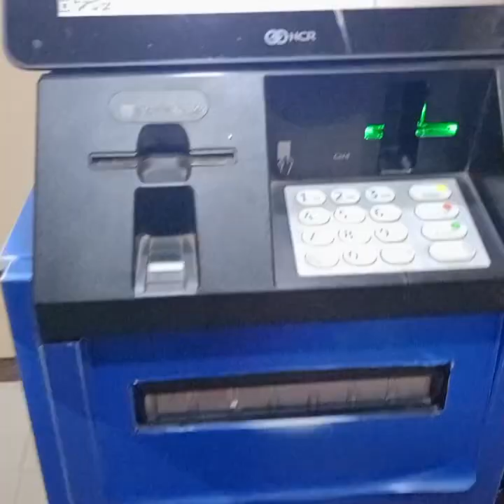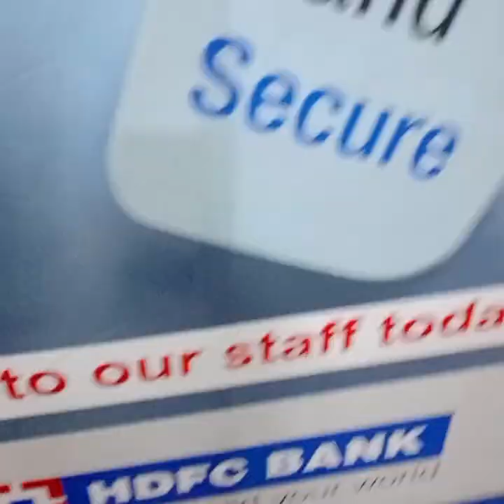রায়ান অনেক বড়ো হয়ে গেছে